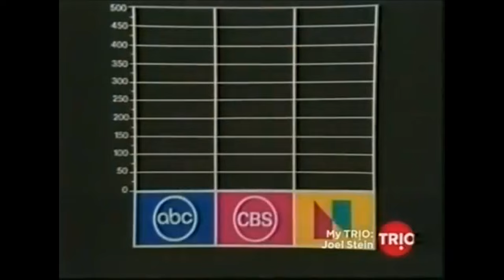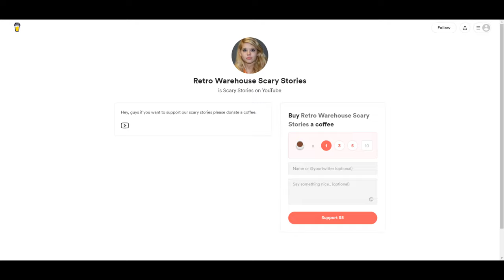Battle of the Network Stars I - Swimming feat. Wonder Woman Lynda Carter (ABC) (Nov. 13, 1976)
📹 Battle of the Network Stars I (Broadcast Date: Saturday November 13, 1976)

🎞️ Wonder Woman Lynda Carter from Team ABC is in action against Team NBC & Team CBS on the very first edition of Battle of the Network Stars.

Original Airdate: Saturday November 13, 1976 (ABC-TV)

⭐ Clip Cast:
Lynda Carter (Wonder Woman) (ABC)
Penny Marshall (Laverne & Shirley) (ABC)
Mackenzie Phillips (One Day at a Time) (CBS)

RETRO WAREHOUSE does not own any of these clips. The clips used were repurposed with the intent of educating, motivating, and inspiring others.

🎥 Original Release Date: Friday March 17, 2023 (RWH-TV)

Battle of the Network Stars I (Nov. 13, 1976)

Hosts:
Howard Cosell
Bruce Jenner
Suzanne Somers

ABC
Gabe Kaplan (captain)
Darleen Carr
Lynda Carter
Farrah Fawcett
Richard Hatch
Robert Hegyes
Ron Howard
Hal Linden
Penny Marshall
John Schuck

CBS
Telly Savalas (captain)
Adrienne Barbeau
Gary Burghoff
Kevin Dobson
Pat Harrington, Jr.
Bill Macy
Lee Meriwether
Mackenzie Phillips
Loretta Swit
Jimmie Walker

NBC
Robert Conrad (captain)
Melissa Sue Anderson
Karen Grassle
Tim Matheson
Ben Murphy
Barbara Parkins
Joanna Pettet
Kevin Tighe
Bobby Troup
Demond Wilson